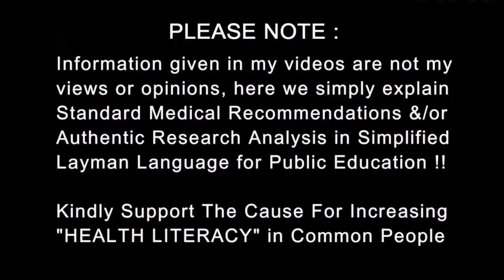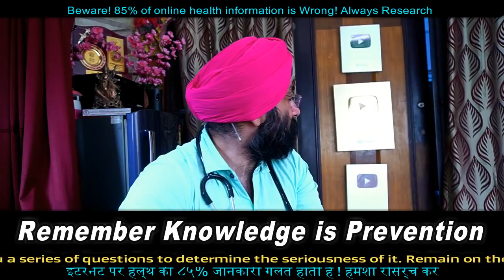Purpose of First Aid - Basic Objectives | Dr.Education